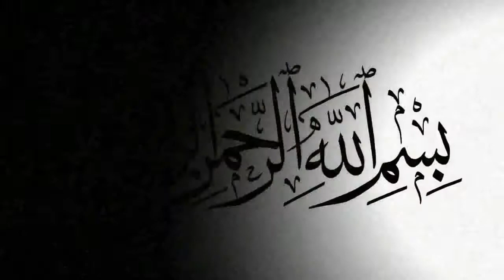Sayyad JAVAID HUSAIN SHAH Sahib | JAMIA NOMANIA FSD | VIDEO BAYAN PART 6